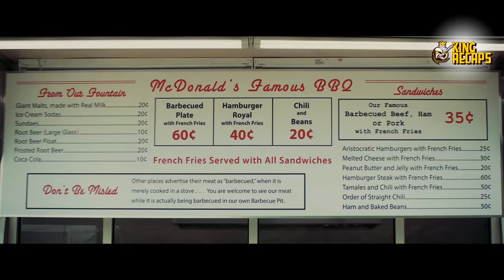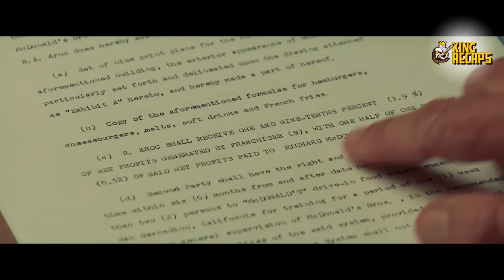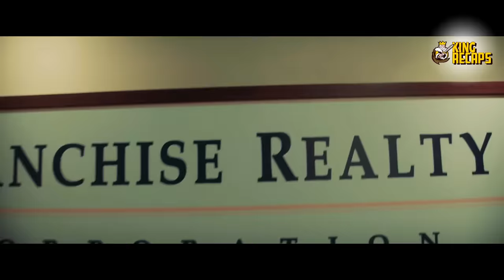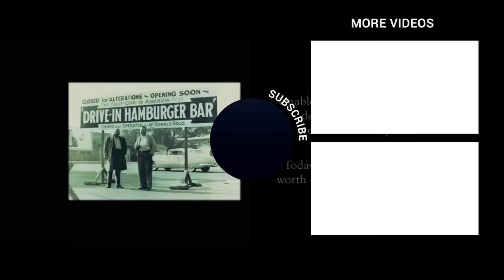Business Man Makes Billions From McDonald's And Gives Zero Dollars To Original Founders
The Founder Movie Recap.  Movie Recapped